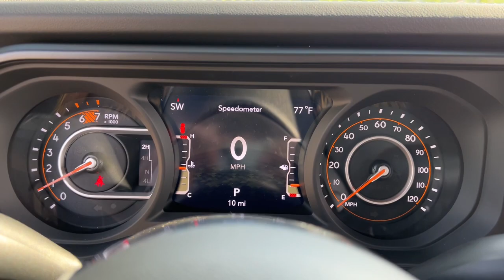2024 Jeep Wrangler Lapeer, Oxford, Davison, Imlay City, Lake Orion L24T002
Black Clearcoat New 2024 Jeep Wrangler Sahara available in 1515 S. Lapeer Road, Lapeer, Michigan at  Jim Riehls Friendly CDJR of Lapeer. Servicing the Lapeer, Oxford, Davison, Imlay City, Lake Orion, MI area.

2024 Jeep Wrangler Sahara - Stock#: L24T002

2024 Jeep Wrangler Sahara Black Clearcoat 8-Speed Automatic 2.0L I4 DOHC 4WDbrbr$4122 off MSRP! 4x4/4WD Heated Seats Back Up Camera.brbrWelcome to Jim Riehls Friendly Chrysler Dodge Jeep Ram of Lapeer. Just North of FCA Headquarters on Lapeer Road South of I69. We are delivering vehicles Daily. To your home or office.